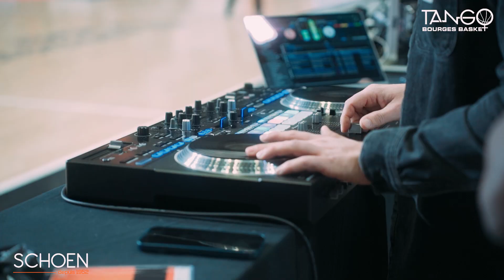Aftermovie : Bourges 76-75 Mersin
Revivez la soirée magique  grâce à l'Aftermovie présenté par Schoen 1952 !